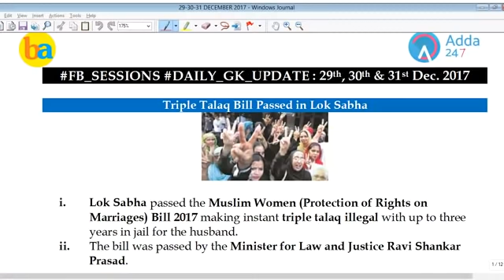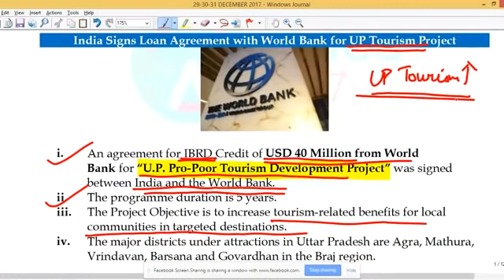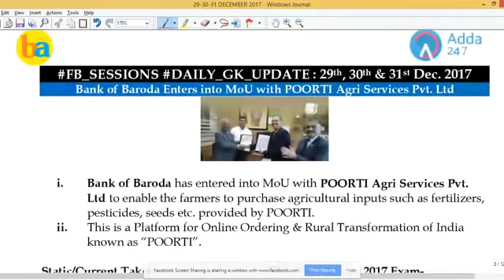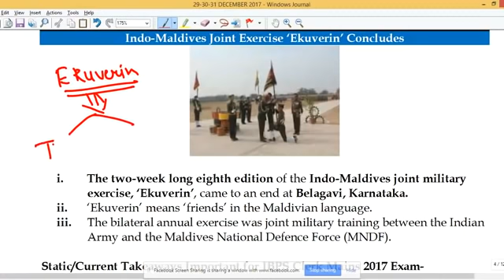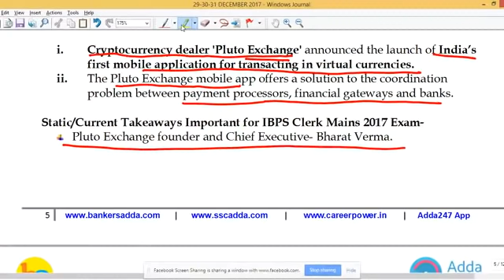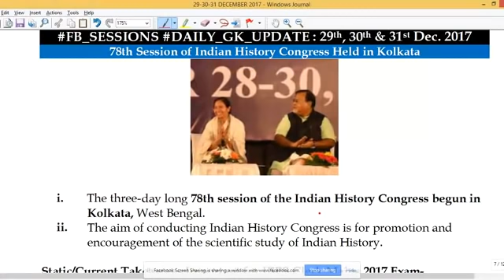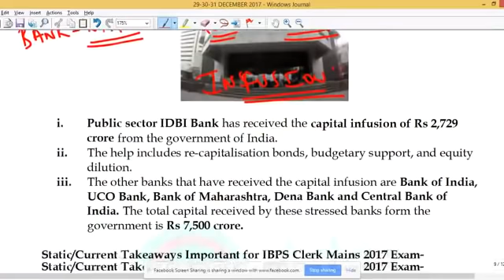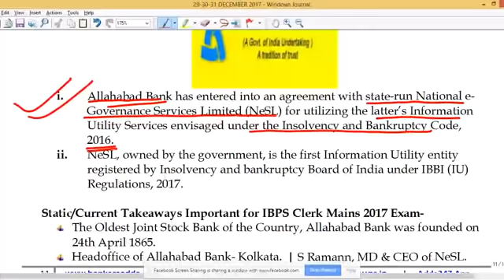FB Sessions: Daily GK Update: 29th to 31st December | Gopal Sir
The Hindu Review is Out Now.

Last one of the Year 2017..

1.To buy Banking & SSC Video Courses of Adda247 - in SD Card or Tablet

2. Download Adda247 App (India's No.1 App for Bank & SSC Exams)

4. Get all updates on facebook, like us our facebook

5.